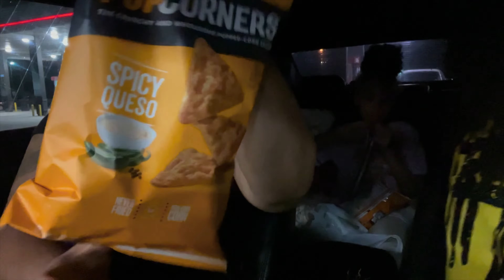WEEKLY VLOG|Order delivery|Coffee|Chickfila etc.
SHOPWITHME@